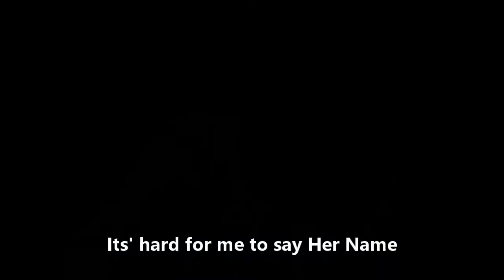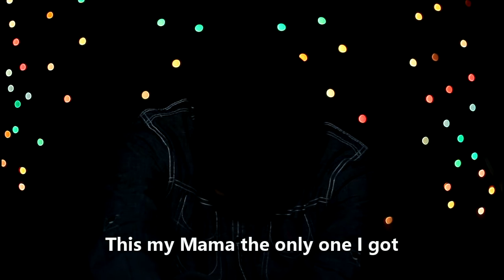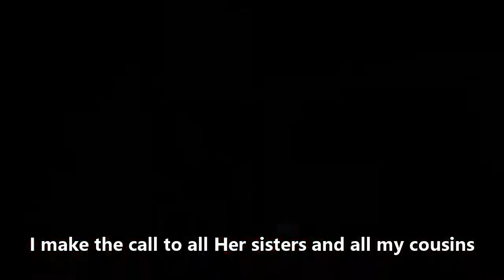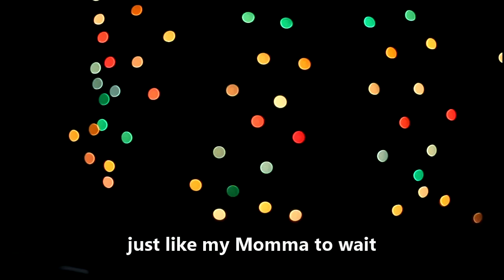Andre' Jamel Some Day (All I Want For Christmas)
Artist: Andre' Jamel
Song: Some Day  (All I Want For Christmas)
Project: Andre Jamel | Up CLose And Personal FreEp
Track Produced by Tone Jonez
Hook : Tone Jonez

MAXattic Recordings
ASCAP
CRR